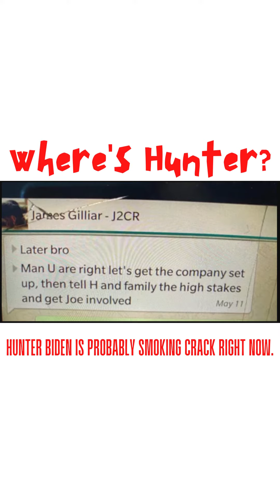Where's Hunter Biden? Trump asks crowd - "Where's Hunter?"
Hunter Biden loves crack. Where's Hunter?